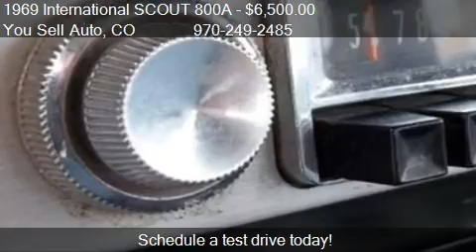1969 International SCOUT 800A 1/4 Ton Traveltop 4x4 - for sa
You Sell Auto
19185 Hwy 550 South
in Montrose, CO 81403

Come test drive this 1969 International SCOUT 800A 1/4 Ton Traveltop 4x4 for sale in Montrose, CO.